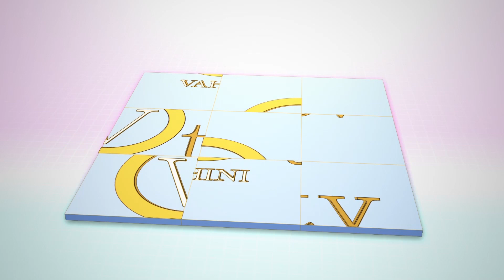Semiya Daddojanam ll How to prepare Daddojanam with Semiya ll Vahini Tv